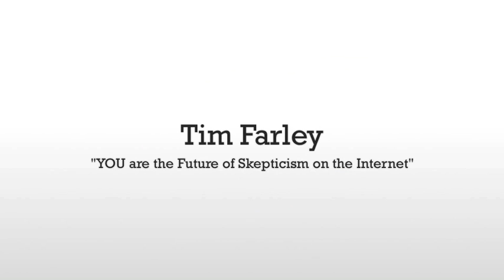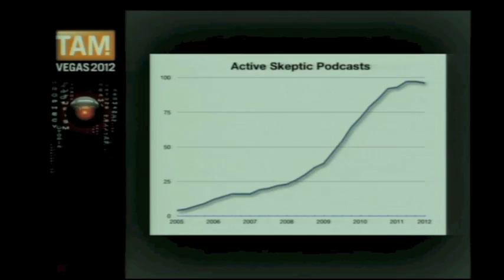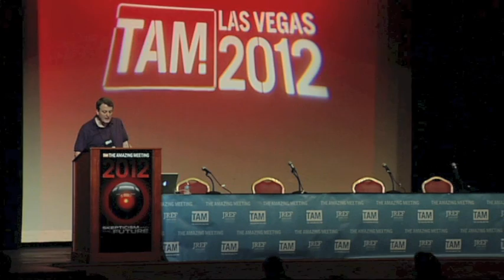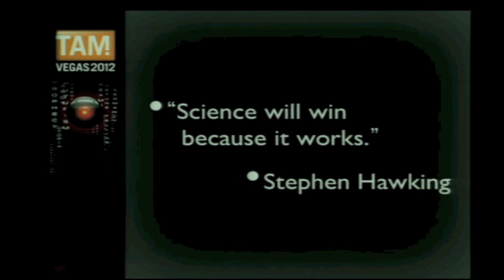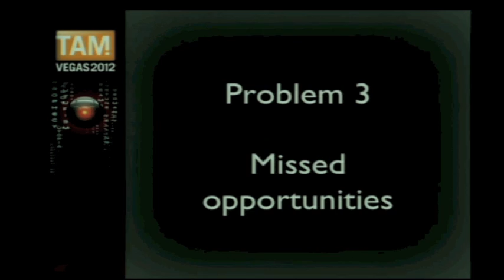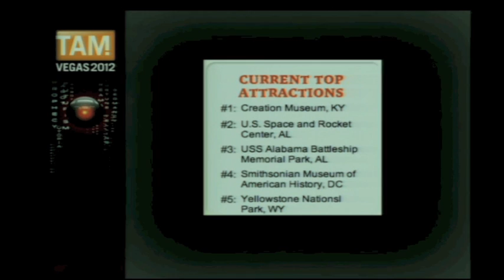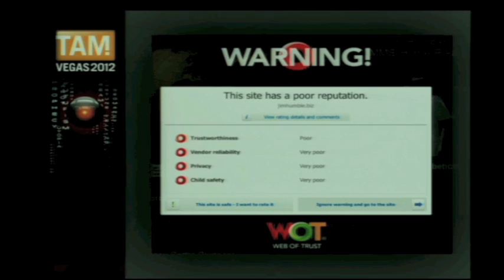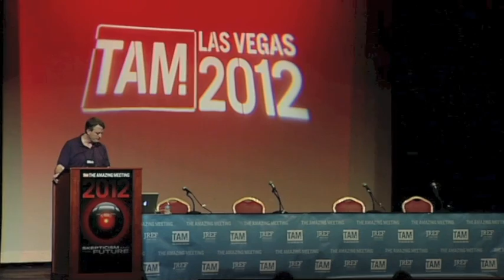"You are the Future of Skepticism on the Internet" - Tim Farley - TAM 2012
JREF research fellow Tim Farley, creator of WhatsTheHarm.net, details how skeptics are using the vast resources of the internet to educate the public about pseudoscience and the paranormal, and how skeptics on the web are holding peddlers of nonsense accountable for their actions. Live on stage from TAM 2012.

 With a special musical introduction from TAM emcee George Hrab.